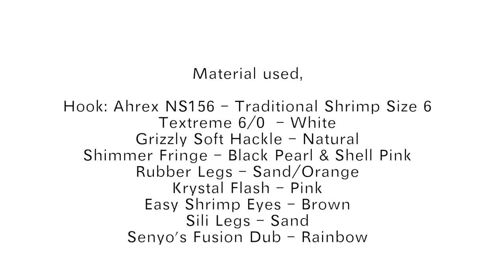RF Shrimp - Seatrout Fly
A nice shimmering shrimp for hungry searun browntrout/seatrout.